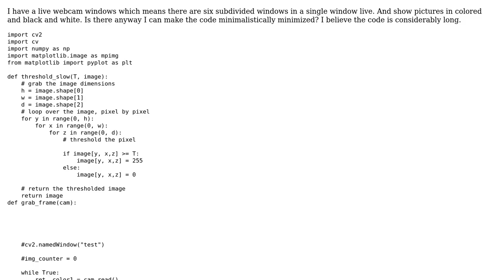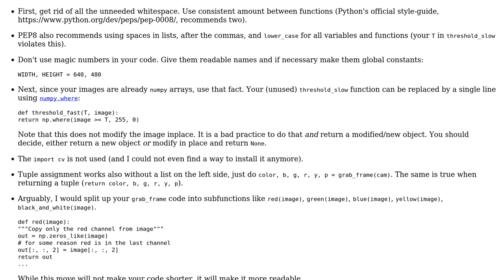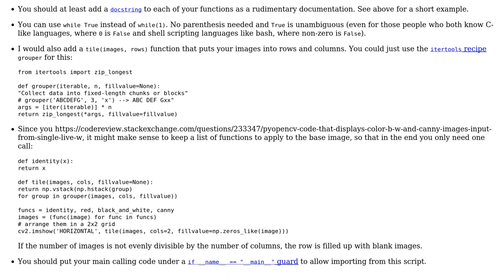Code Review: Display image from live webcam as taken, with four different color filters and in B/W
With thanks & praise to God, and with thanks to the many people who have made this project possible! You are responsible for your own actions.